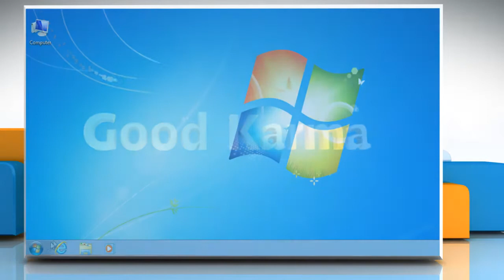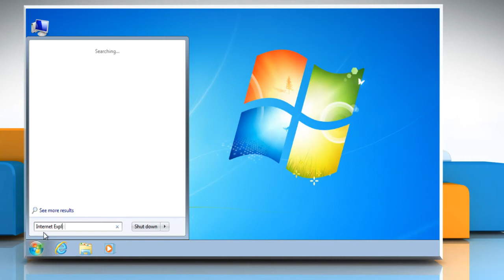Windows® 7: How to remove ActiveX controls in Internet Explorer® 9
Steps for removing ActiveX controls and other add-ons installed in Internet Explorer® 9 from a Windows® 7-based PC.